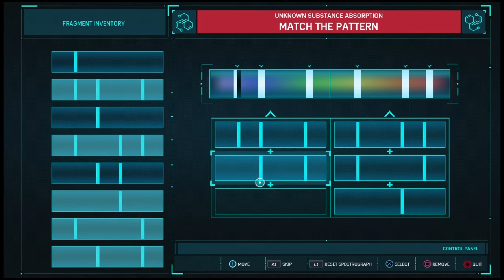Spider-Man: Trail of the Cat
Spider-Man tails Black Cat in hopes of finding the drives she's stolen, as well as find out more about her son.